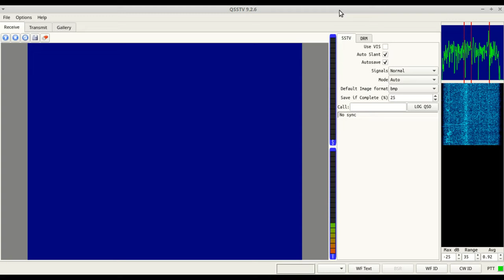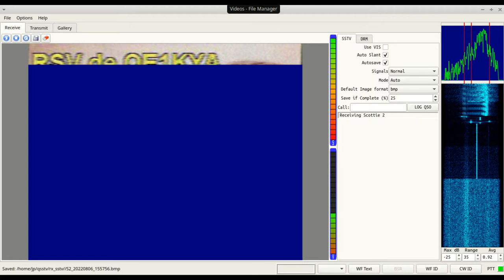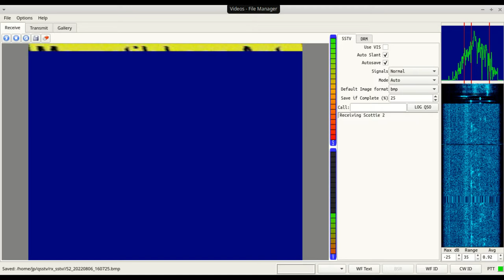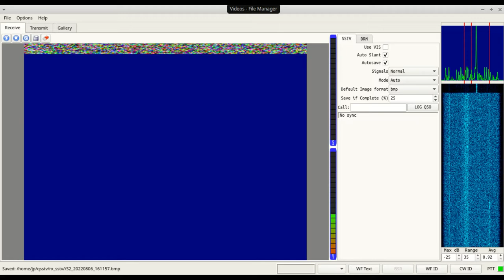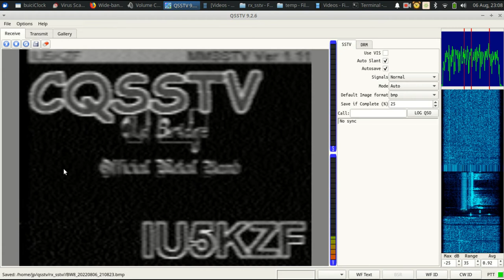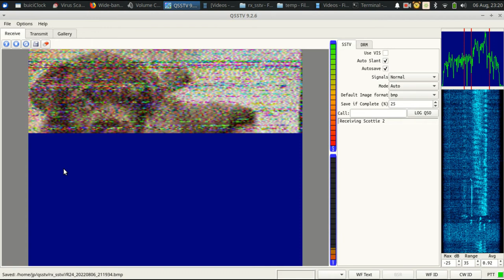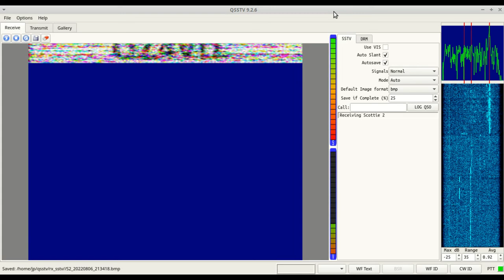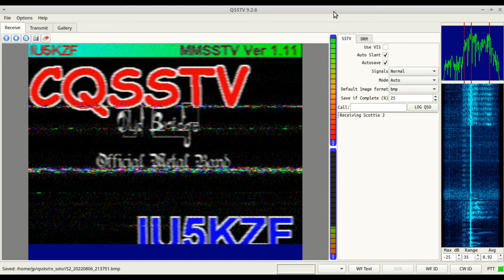Receiving SSTV from far away is really easy...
What can you see on 14.230 MHz on a Saterday using a webSDR as receiver...?